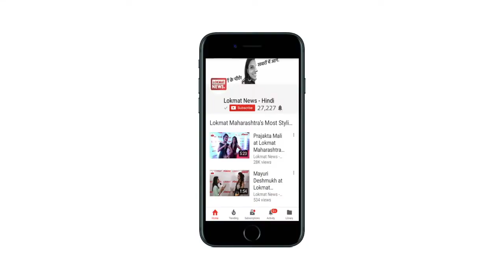Faizabad District Now Renamed as Ayodhya: Yogi Adityanath | अब फैज़ाबाद का नाम हुआ अयोध्या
Uttar Pradesh’s Faizabad district will be known as Ayodhya after the temple town that is home to the Ram temple, said Chief Minister Yogi Adityanath on Tuesday to a roaring applause at a Diwali event in Ayodhya.

The announcement comes days after Yogi Adityanath promised some good news to devotees of Lord Rama that his party leaders had indicated, was a reference to a huge statue of Lord Ram in Ayodhya.